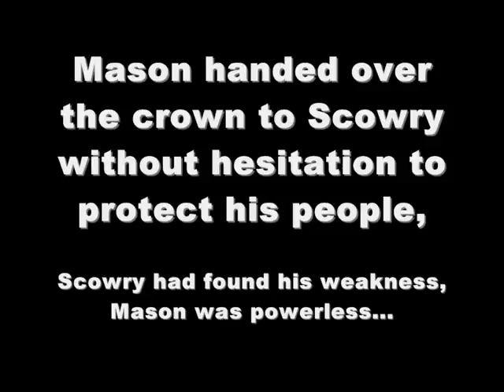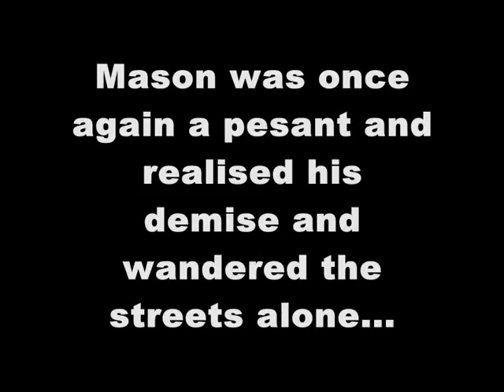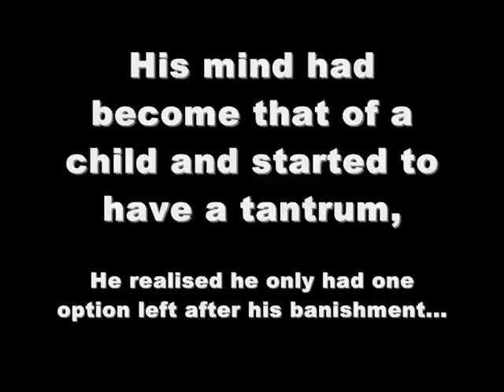Story of Scowry: TakeOver (5)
Episode 5 of the series!!! This episode is about Scowry becoming King!!! It has a tense ending!!!